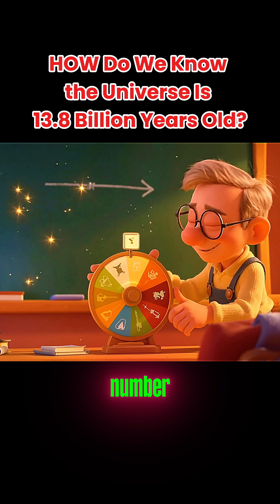HOW Do We Know the Universe Is 13.8 Billion Years Old?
How do scientists know the universe is 13.8 billion years old?

In this short animation, we explain the amazing evidence behind the universe’s age — the Cosmic Microwave Background, also known as the “baby picture of the universe.” This faint glow is the leftover light from just 380,000 years after the Big Bang, stretched across the sky. By studying its temperature patterns and the expansion rate of galaxies, scientists can trace time backward all the way to the beginning.

Inside this 60-second explainer, you’ll learn:
• What the CMB really is
• Why it proves the universe once looked like a hot glowing fog
• How expansion helps measure cosmic age
• Why all evidence points to 13.8 billion years

Perfect for students, kids, and anyone curious about space.